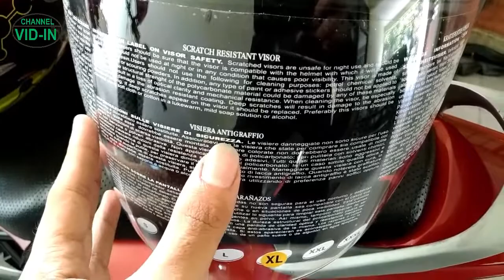Review Lengkap Helm OPEN Face ZEUS ZS 611 merah doff/matte serta KYT Vendetta 2 IANNONE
Review Helm half face dari Zeus dengan Model terbaru dengan nama Zs611.
Helm ini terara nyaman dipakai dikepala. tidak membuat kepala menjadi terasa berat.
bahan2 yang digunakan juga sana bagus.
Zeus 611 dilengkap dengan double visor dan sistem penguncian model cuick release.
Untuk finishin zeus 611 dapat diakatakan sangat baik, warna dari helm ini sendiri memberikan kesan mewah dan elegan serta bentuknya memberikan kesan sporty.

kekurangan Zeus 611 menurut kami pribadi yaitu tidak adanya sistem anti malang atau tempat untuk penguncian helm ini sendiri. Sehingga sedikit susah untuk menjaga helm ini agar selamat di parkiran. Maka untuk mngentisipasi pencurian helm ini terpaksa kami membuat lubang agar helm ini dapat di kuncikan pada motor ketika sedang diparkiran.

Satu lagi ada helm KYT Vendetta 2 dengan motif Iannone yang sangat menarik perhatian pada masa awal kemunculannya. Helm ini sendiri sudah saya gunakan lebih kurang 3 tahun dan untuk pemakaian jarak jauh sangat baik, namun untuk jarak dekat saya rasa kurang praktis dan agak panas tentunya.
Venddetta 2 bahan2 yang digunakan juga cukup baik dan nyaman dipipi. Dari beratnya sendiri dapat dikatanya kategori sedang.

salam

Vid-in